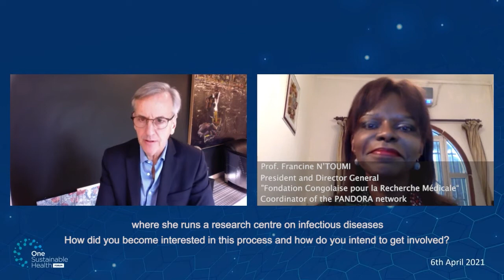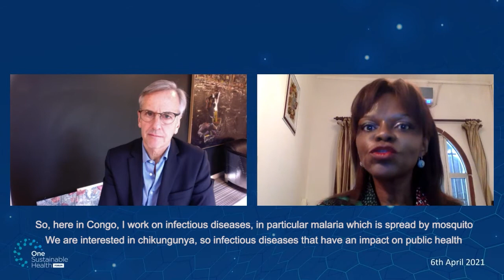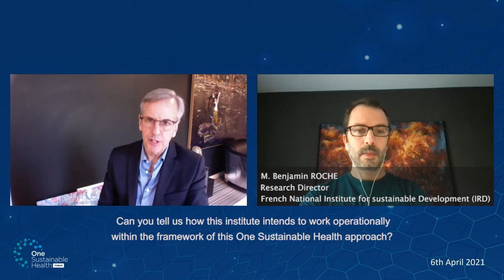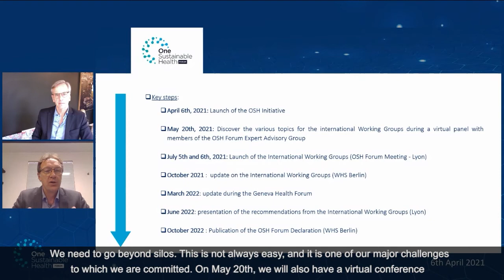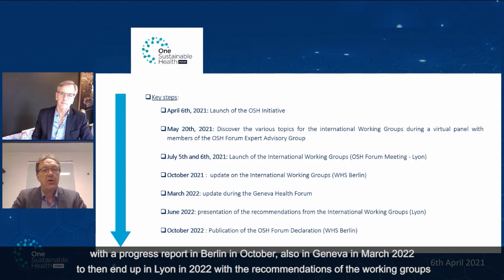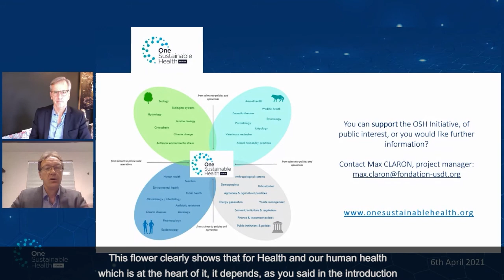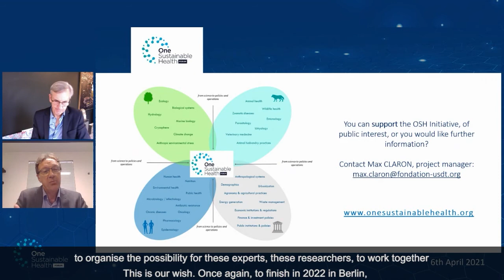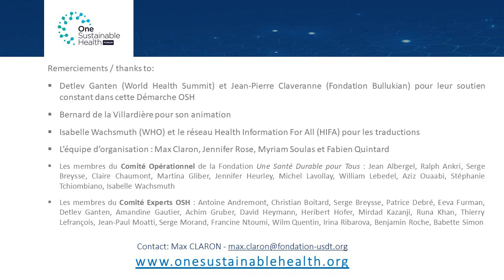OSH Forum launch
The event (April 6th, 2021) describes what is the One Sustainable Health Approach and provides examples of different ways in which it could be operationally implemented today.

Participants:
Dr. Tedros Adhanom Ghebreyesus, Director General - WHO/OMS
Stéphanie Seydoux, French Ambassador for Global Health
Prof. Axel Radlach Pries, World Health Summit President and Dean Charité Universitätsmedizin Berlin, Germany
Prof. Jean-François Mattei, Honorary President-French Academy for Medicine, former French Minister of Health
Isabelle Autissier, Honorary President of the World Wildlife Fund (WWF) - France
Erik Orsenna, Member of the French Academy, Author, Chairman of Initiatives for the Future of Great Rivers (IFGR)
Prof. Michel Kazatchkinev, Special Envoy to the United Nations, Former Director General of the Global Fund
Prof. David Heymann, Medical epidemiologist and Professor of Infectious Disease Epidemiology – London School of Hygiene and Tropical Medicine (LSHTM)
Prof. Antoine Flahault, President - Geneva Health Forum
Dr. Jean-Christophe Rufin, Doctor-Author and Member of the French Academy

Runa Khan, Founder and Executive Director – Friendship NGO
Prof. Jean-Paul Moatti, Emeritus Professor – Aix/Marseille University, France
Prof. Patrice Debré, Professor - Faculty of Health, Université de Paris, France
Prof. Babette Simon, Professur – Faculty of Health, Université de Paris, France
Prof. Detlev Ganten, Founding President – World Health Summit

Yazdan Yazdanpanah, Director – ANRS Maladies Infectieuses Emergentes agency
Prof. Eeva Furman, Director – the Environment Policy Center , The Finnish Environment Institute
Dr. Thierry Lefrançois, Veterinarian, Director – Biological Systems Department - CIRAD
Prof. Antoine Andremont, Professor of Microbiology – Univesité Paris Diderot Medical School, France
Dr. Jean-William Pape, Founder and Director – Gheskio Centers, Haiti
Frédéric Apollin, Executive Director – Agronomes et Vétérinaires sans frontières
Patrick Lartiguet, Co-founder – Savoir(s) Patient(s)

Dr. Wilm Quentin, Leader of the Global Health Unit, Department of Healthcare Management – Technische Universität, Berlin
Prof. Francine N’Toumi, President and Director General – Fondation Congolaise pour la Recherche Médicale, Coordinator of the PANDORA network
Nathalie Guerson, Director – École Nationale des Services Vétérinaires, France Vétérinainres International (ENSV-FVI), Deputy Director of VetAgro Sup
Benjamin Roche, Research Director – French National Institute for sustainable Development (IRD)
Dr. Mirdad Kazanji, Director – Pasteur Institute of French Guiana
Dr. Serge Breysse, Director General – Solthis NGO

Fondation Daniel et Nina Carrasso – Mme. Marie-Stéphane Maradeix, General Delegate
Fondation de France – M. Alexandre Giraud, Programs Director

Facilitator: M. Bernard de la Villardière

*What is the OSH Forum?*

The OSH Forum is an inclusive and collaborative approach to assist all stakeholders on the path towards universal health and the 2030 SDGs. It is a project of general interest, abounding in valuable, tangible and operational exchanges, and its main purpose is to come up with followed recommendations and initiate innovative actions.

About the Une Santé Durable pour Tous  / One Sustainable Health for All Foundation
The Foundation, housed by the Bullukian Foundation recognised as being of public interest, was founded in June 2020, following the first lockdown in France. It is dedicated to the exchange of knowledge relative to universal sustainable health all. Its mission is to foster dialogue between financial partners in the area of Global Health (public and private), researchers and field operators. Its policy board is chaired by Doctor Jean-Christophe Ruffin.

About the World Health Summit (WHS)
The World Health Summit is one of the world’s leading strategic forums for global health.
Every October, the World Health Summit draws international experts from academia, politics, the private sector, and civil society to Berlin. It was founded by Professor Detlev Ganten from Berlin’s Charité University. During the three-day summit, stakeholders and decision-makers from 100 countries and every field in healthcare work together to find solutions to global health challenges and set the agenda for a healthier future.